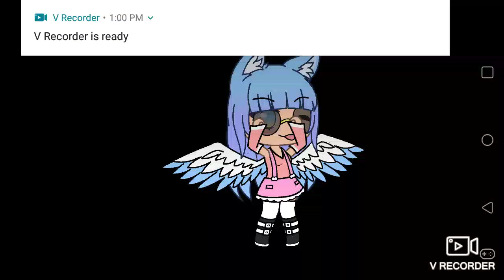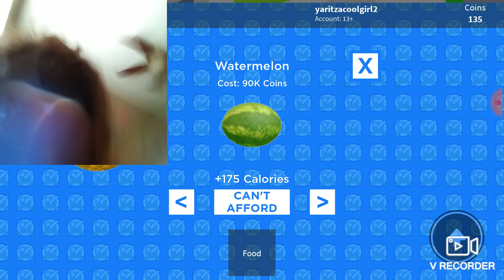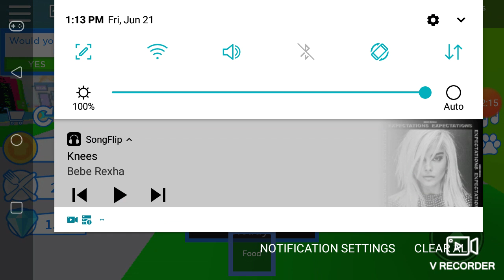June 21, 2019